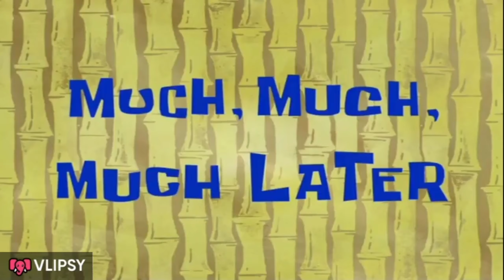Saad Ne Topi Pakd Ley😠 | Aj Maafi Mang Ley Saad Ne😂